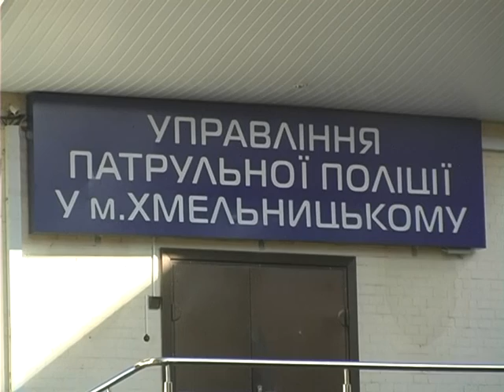Крадіжки велосипедів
В обласному центрі  взялися за розбудову велоінфраструктури. Міська рада розгляне електронну петицію щодо створення велодоріжок. Така пропозиція з’явилася на сайті 31 травня. І за два місяці  її підтримали  п’ятсот осіб. Цей вид транспорту стає на Хмельниччині дедалі популярнішим. А заодно і збільшується кількість крадіжок велосипедів. Особливість таких злочинів у тому, що їх важко розкрити, – зізнаються й самі полісмени.